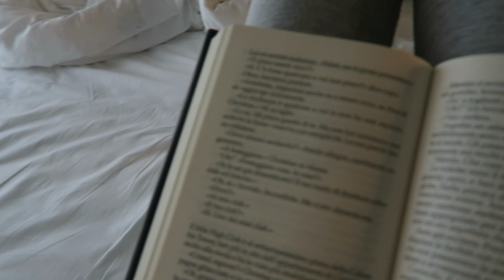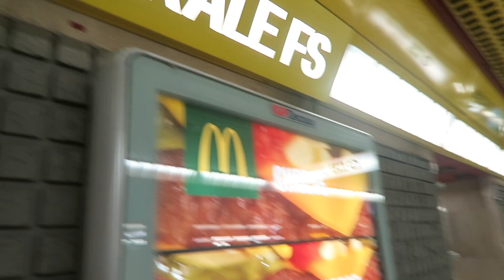NON VOGLIO PIU' TORNARE A CASA!!!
VLOG di LUNEDI' 2 MAGGIO 2016

Emma ♡